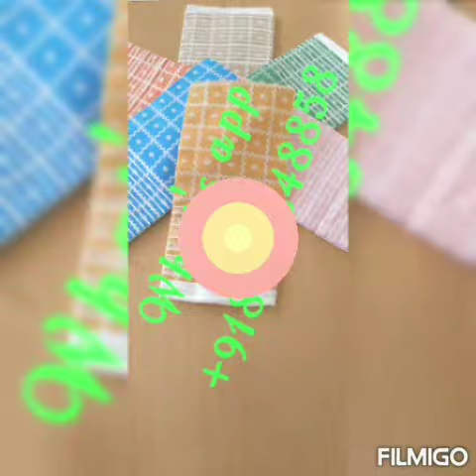cotton bath towels manufactures namakkal near erode karur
Hellow dear friends